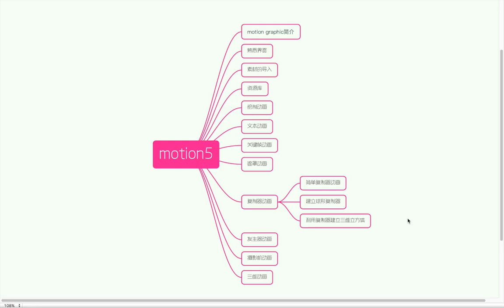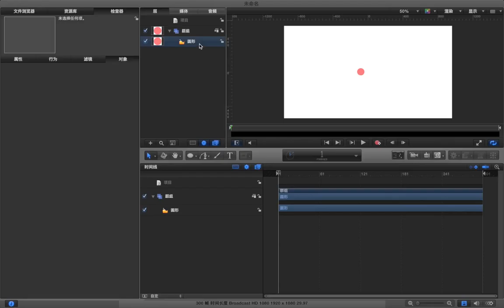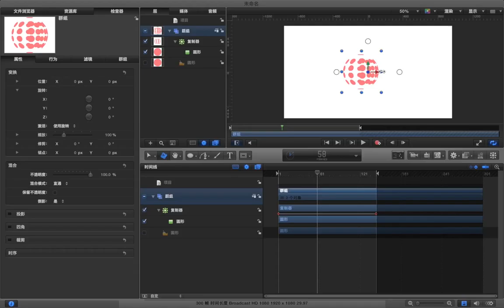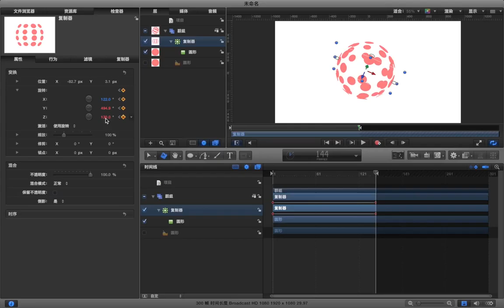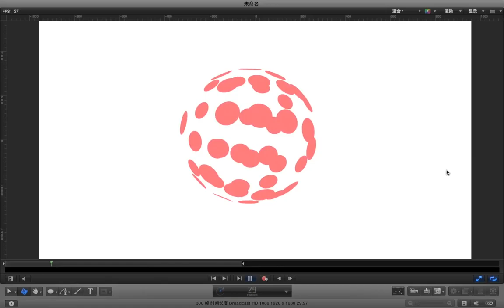Motion5动画基础 18 18 复制器 b